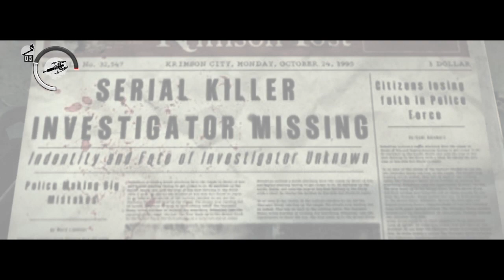So Many Manikins - The Evil Within again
damn it bill u and ur manikins are back and there more then ever be before